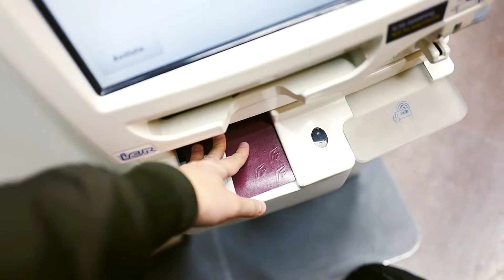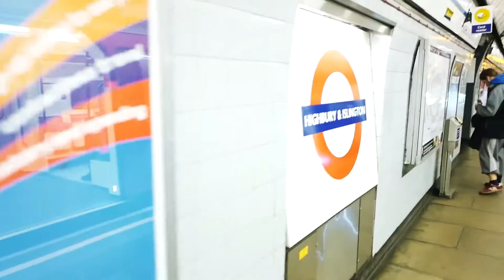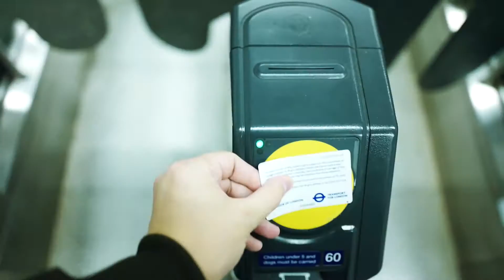HEJ LONDON | VLOG 5